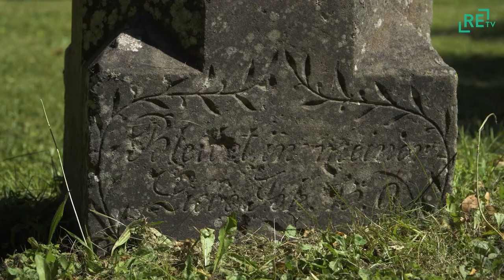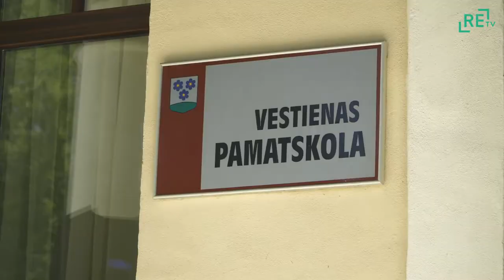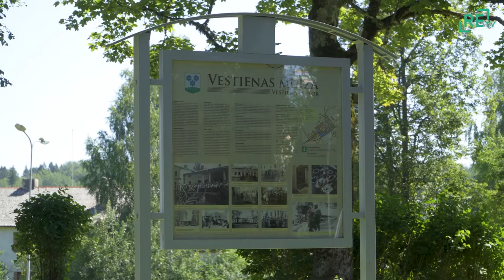Vestiena aizvadīts mākslas plenērs un muižas 570. jubileja